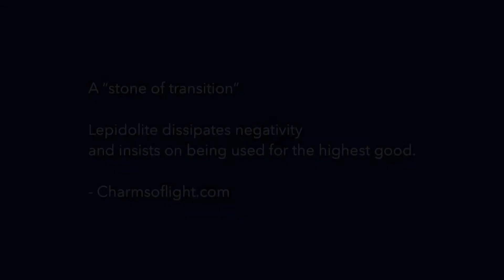DISPEL NEGATIVITY WITH: Lepidolite - discover this beautiful stone and enjoy a Crystal Meditation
Crystal Series - part 1

Kristina explains the healing properties of Lepidolite and leads a quick guided meditation to allow this beautiful stone to dissolve negativity!

Artist: Keith Kenniff
Album: Caesura
Released: 2008